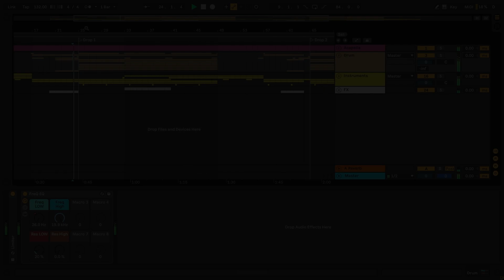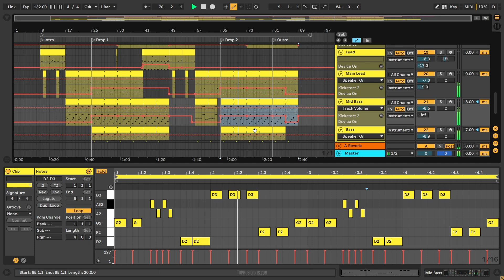Obskür & Tomike - I've Arrived (Ableton Remake)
⚙ Template Specifications ⚙
📌Software, DAW: Ableton Live 10.1.25 Suite or higher.
📌Song Key: G Min
📌Time Length: 2:32